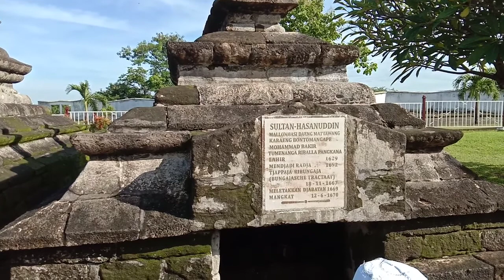Makam Sultan Hasanuddin Makassar